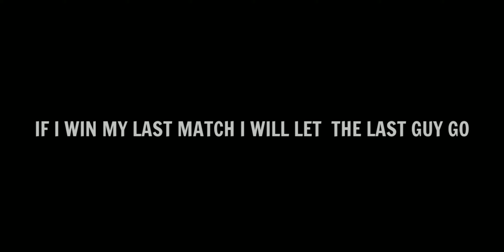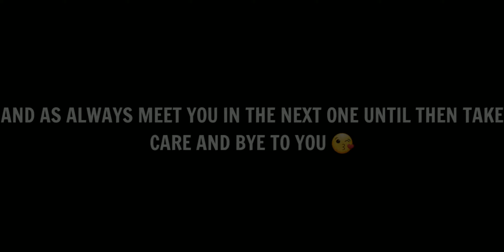Impossible to win against DOCTOR in [DEAD BY DAYLIGHT MOBILE]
Hey for the one who is reading this channel's DESCRIPTION
I create some great CONTENT which can entatain you
I know some times i don't play good games why because i want to be a gamer to play every single game so don't feel bad for this because every week i play many games that can entertain you
Video Editor
Kinemaster
Thumbnail maker
Photo Shop Express/pixel lab
Just a small YouTuber so please like share and SUBSCRIBE to my channel if you're new and as always MEET you in the next one until then take care and bye to you